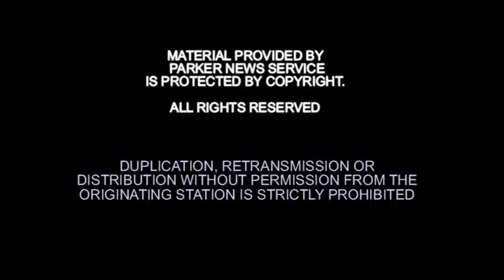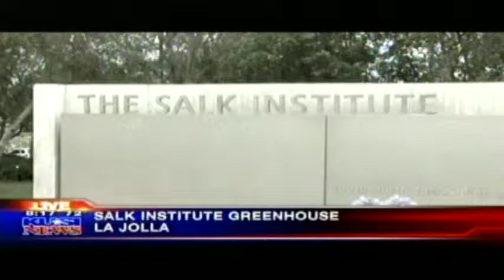KUSI-TV - New Plant Technology - Salk News Clip - Part1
Discovery may help protect crops from stressors

Salk findings of a key genetic mechanism in plant hormone signaling may help save crops from stress and help address human hunger

LA JOLLA, CA—Scientists at the Salk Institute for Biological Studies have discovered a key genetic switch by which plants control their response to ethylene gas, a natural plant hormone best known for its ability to ripen fruit, but which, under stress conditions, can cause wilted leaves, premature aging and spoilage from over-ripening. The findings, published August 30 in Science magazine, may hold the key to manipulating plants' ethylene on/off switch, allowing them to balance between drought resistance and growth and, therefore, decrease crop losses from drought conditions.

"In different stress conditions—flooding, drought, chilling, wounding or pathogen attack—ethylene tells plants to make adjustments to these adverse changes," says senior study author Joseph Ecker, a professor in Salk's Plant Molecular and Cellular Biology Laboratory and Howard Hughes Medical Institute-Gordon and Betty Moore Foundation investigator. "Our study discovered a key step in how plants 'smell' ethylene gas, which may lead to better ways to control these processes in crop plants."